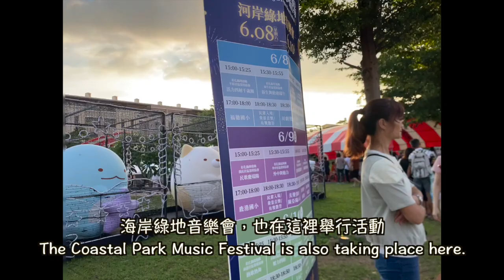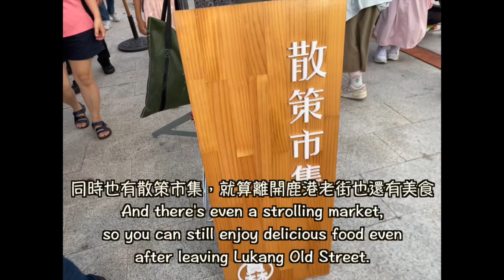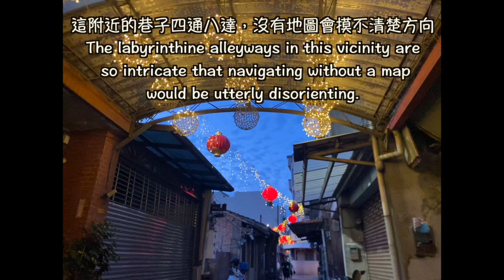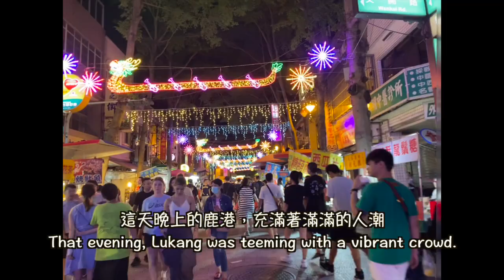2024年端午「彰化 鹿港」鹿港老街、天后宮、桂花巷藝術村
這次對彰化的燈會設計很感興趣，我們就決定來鹿港走走看看
Intrigued by the design of this year's Changhua Lantern Festival, we decided to embark on a trip to Lukang to experience it firsthand.

在鹿港文小五用地停好車，步行一段路後首先到達鹿港天后宮
After parking our car at the Wenxiao No. 5 land in Lukang, we took a short walk and arrived at Lukang Tianhou Temple first.

鹿港天后宮中間有個許願池，持香跪拜後也可以來這裡祈願
In the heart of Lukang Tianhou Temple lies a wishing pool. After offering incense and kneeling in prayer, one can also make wishes here.

來這裡拜訪時別忘了抬頭看看，天后宮上方也有美麗的燈飾
When visiting here, don't forget to look up and admire the beautiful lights above Tianhou Temple.

一旁還有藝品店可以帶一些特色紀念品回家
Nearby, there was an art shop where we could pick up some unique souvenirs to bring home.